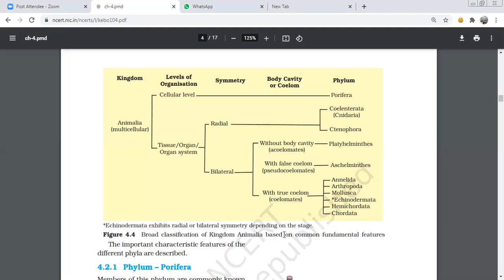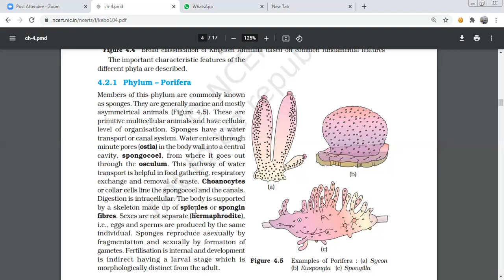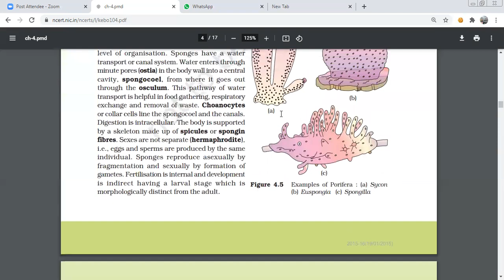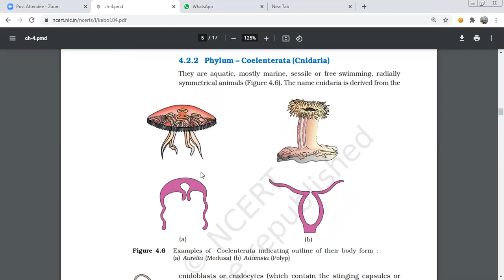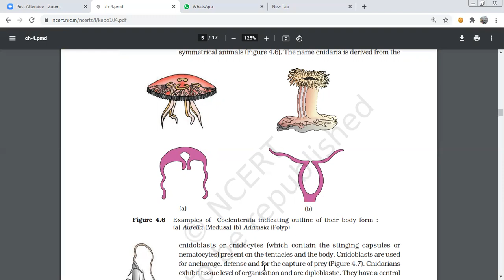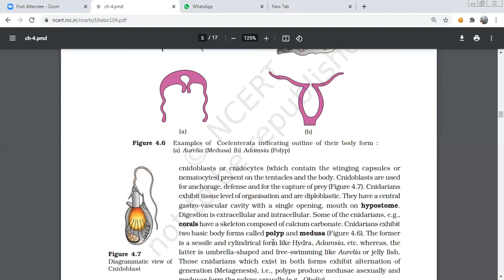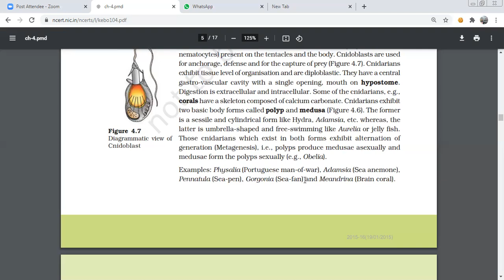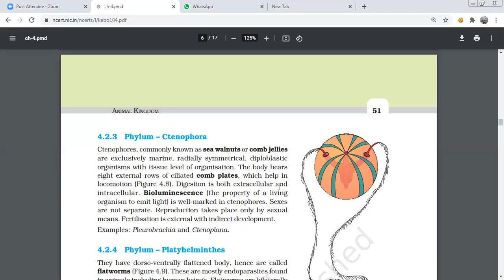kingdom animalia porifera, cnidaria and ctenophora